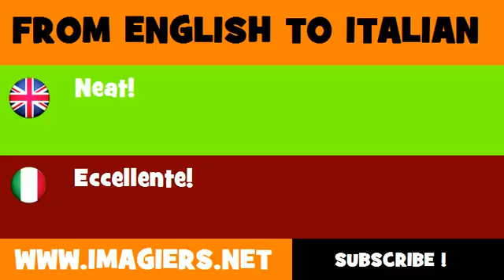FROM ENGLISH TO ITALIAN = Neat!